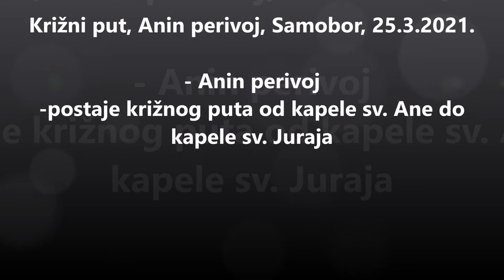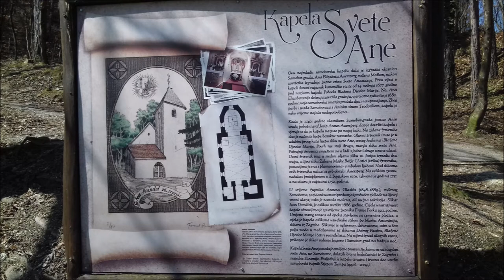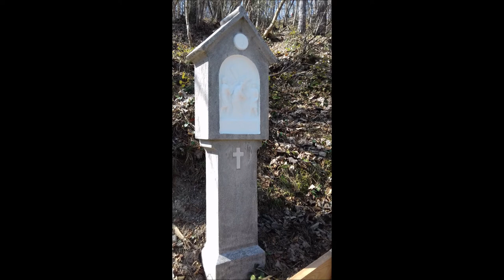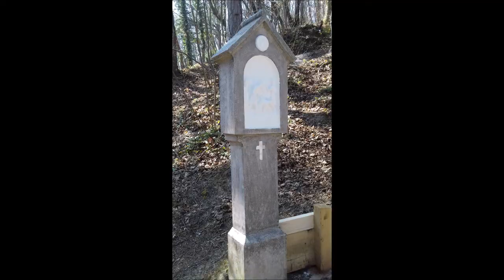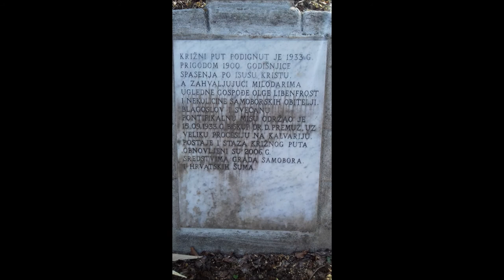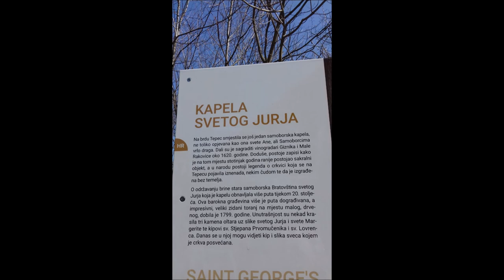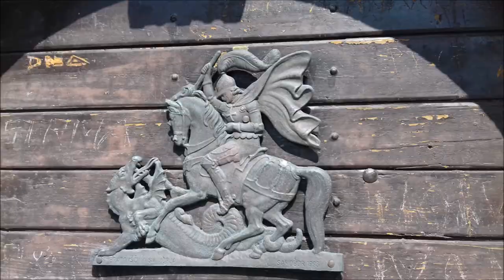Križni put kod Aninog perivoja. Počinju kraj kapele sv. Ane i završavaju kod kapele sv. Juraja.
Svježe obnovljene vanjske postaje križnog puta.